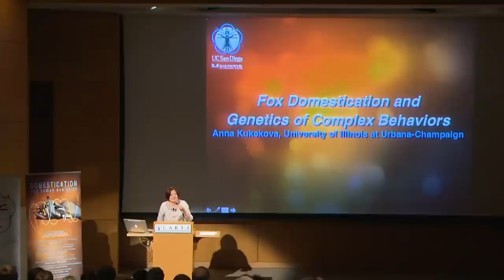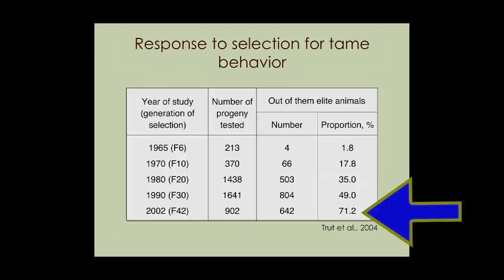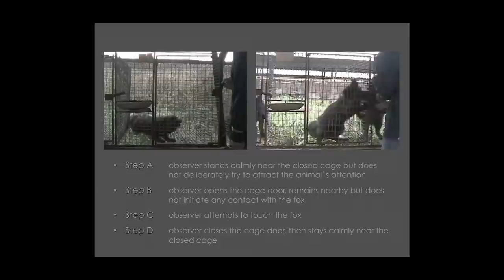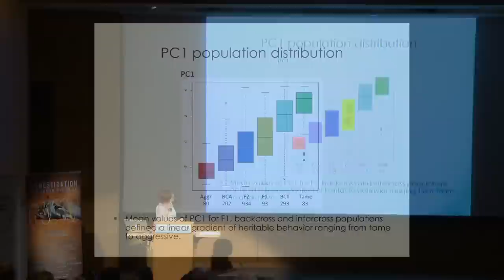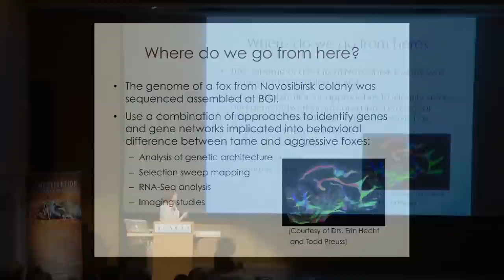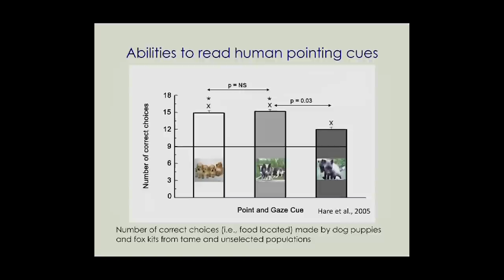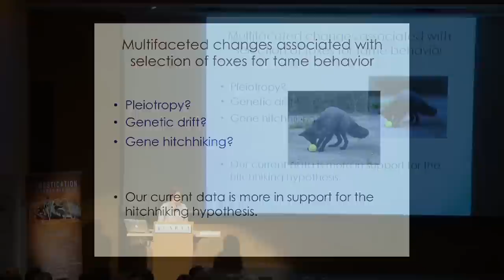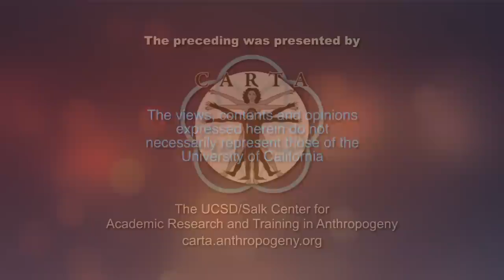CARTA: Domestication & Evolution-Anna Kukekova: Fox Domestication & Genetics of Complex Behaviors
Anna Kukekova (Univ of Illinois at Urbana-Champaign) discusses the genetics-centered view of domestication that was supported by the experimental selection of farm-bred foxes (Vulpes vulpes) at the Russian Institute of Cytology and Genetics back in the 1950s. The selection of foxes, some for tame and some for aggressive behavior, yielded two strains with markedly different, genetically determined, behavioral phenotypes.  These fox strains have provided a rich resource for investigating the genetics of complex social behaviors.  Recorded on 10/10/2014. Series: "CARTA - Center for Academic Research and Training in Anthropogeny" [Science] [Show ID: 28896]